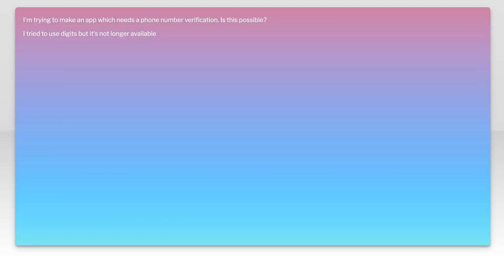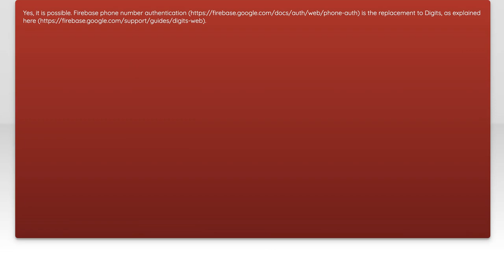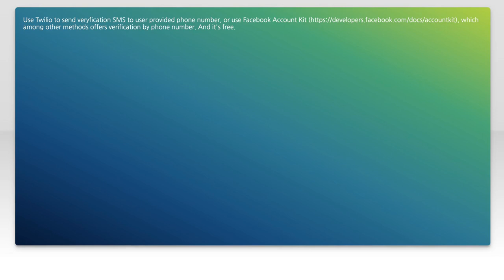How to Verify Phone Numbers in React Native Using Firebase Authentication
In this video, we’ll explore the essential process of verifying phone numbers in React Native applications using Firebase Authentication. As mobile apps increasingly rely on user authentication, ensuring a secure and seamless verification process is crucial. Join us as we walk through the step-by-step implementation, highlighting best practices and tips to enhance user experience while maintaining security. Whether you're a beginner or looking to refine your skills, this tutorial will equip you with the knowledge to effectively integrate phone number verification into your React Native projects.

Today's Topic: How to Verify Phone Numbers in React Native Using Firebase Authentication

Related to